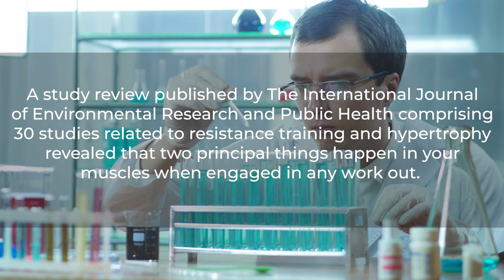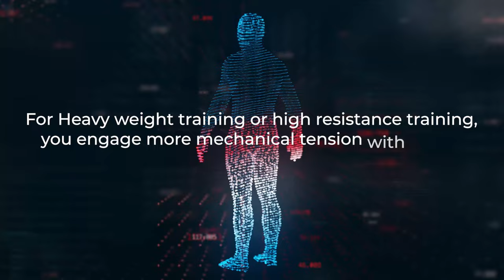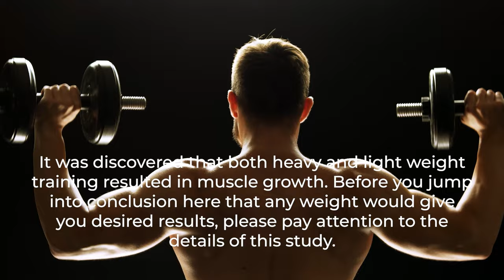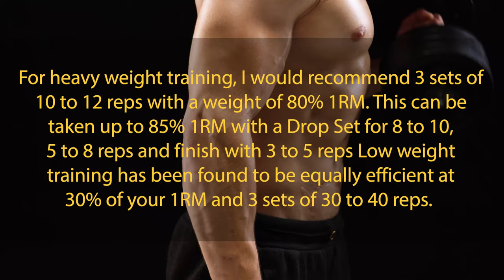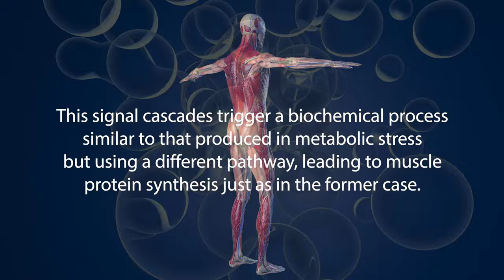Heavyweight Training Vs. Lightweight Training For Muscle Growth